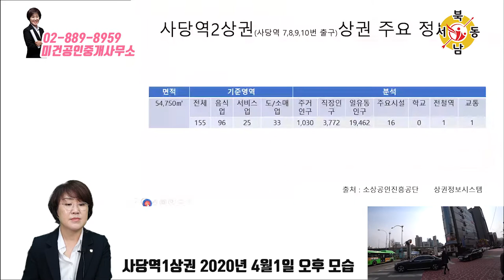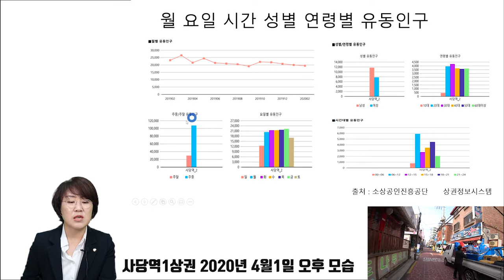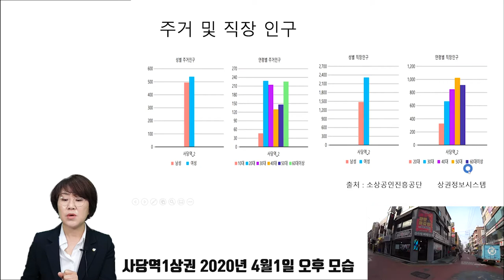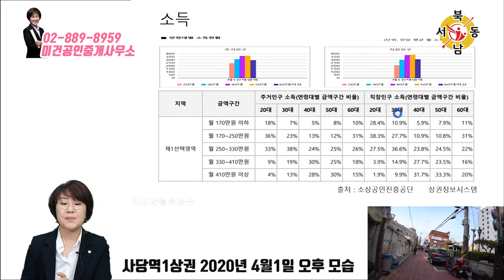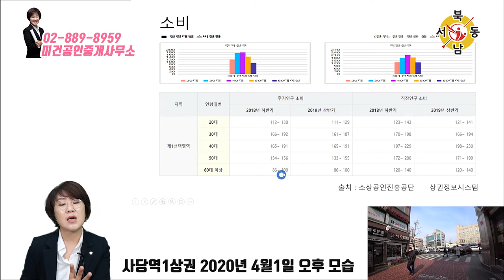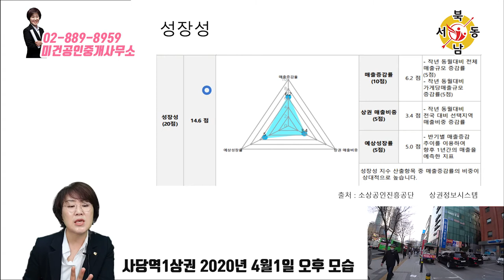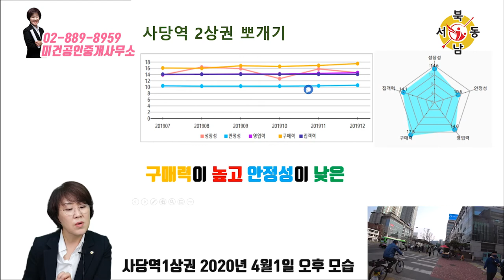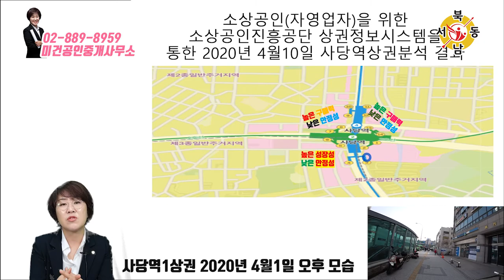사당역 대표상권, 더블역세권, 버스노선 광범위, 유명상권포진_네오비동서남북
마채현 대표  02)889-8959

사당역 2상권인 동작구 사당동 상권분석입니다.
상권내와 상권배후의 직장 및 주거인구의 분석과
상권내의 업종등을 분석하여 상권의 등급을 나누어 봅니다.

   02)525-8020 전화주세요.